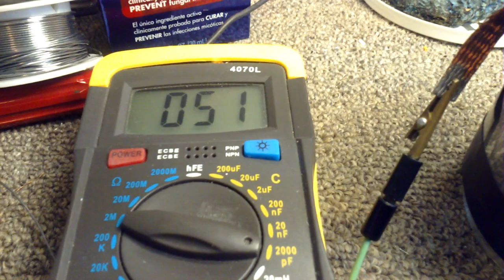Construction Detail for DIY HV Variable Capacitor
With this simple construction, you can create a 14 - 52 Picofarad high voltage capacitor. Use it with your Magnetic Loop Antenna to run levels up to 200 Watts peak envelope power.